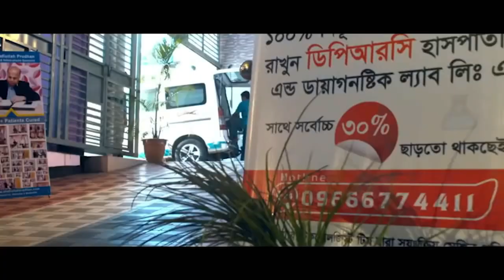AVN’র রোগী সুস্থ হওয়ার পর কি বললেন ? আলহামদুলিল্লাহ্ DPRC’র চিকিৎসায় রোগী এখন সুস্থ PLID, AS,OA,PID